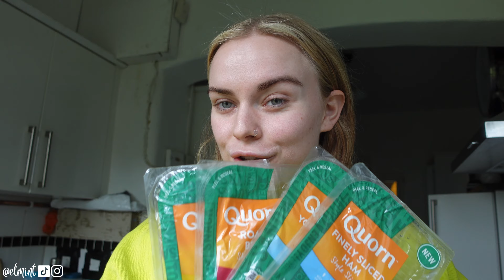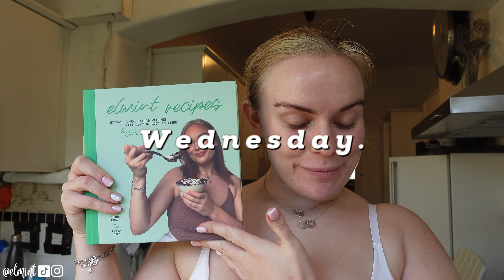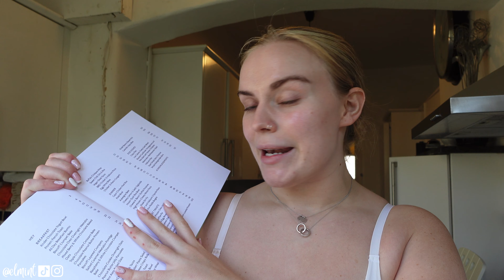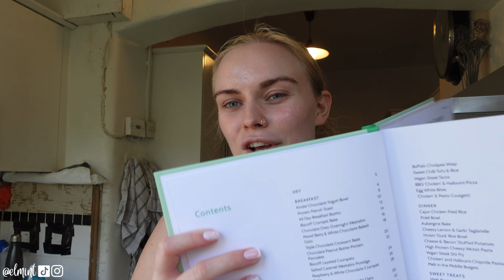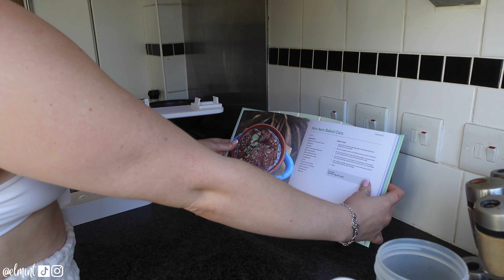A WEEK OF BREAKFASTS | High Protein & Lower Calorie | elmint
Today’s video is a full week of breakfasts from Monday to Friday! Macros, calories and full ingredients list below - I hope you enjoy!

‘Ham’ Omelette Bake
356 Calories - 51g Protein, 8g Carbs, 12g Fat
Ingredients:
- 2 Medium Eggs
- 130g Egg Whites
- 1/4 Pack Quorn Ham
- 10g Sriracha Sauce
- Salt & Pepper

Chocolate Weetabix Porridge
299 Calories - 32g Protein, 31g Carbs, 4g Fat
- 2 Weetabix Protein
- 100ml Alpro Almond Milk
- 50g Frozen Raspberries
- 3g Milk Chocolate Chips

Chocolate Caramel Baked Oats
404 Calories - 36g Protein, 36g Carbs, 12g Fat
- 1 Medium Egg
- 50g Arla Skyr 0% Fat Yogurt
- 10g Bonne Maman Salted Caramel Spread
- 3g Milk Choc Chips
- 1/2 tsp Baking Powder

Egg White Pancakes
289 Calories - 35g Protein, 7g Carbs, 11g Fat
- 250g Egg Whites
- 50g Frozen Raspberries
- 25g Whole Earth Peanut Drizzle
- MyProtein Maple Sugar Free - Syrup code ‘ELMINT’ for ££ off x)

Pesto Egg Crumpets
374 Calories - 19g Protein, 38g Carbs, 15g Fat
- 2 Crumpets
- 2 Medium Eggs
- 10g Vegan Pesto
- 10g Flora Lighter

I hope you enjoy all of the recipes!! Let me know if you try any xx